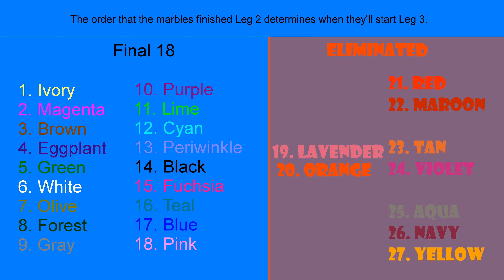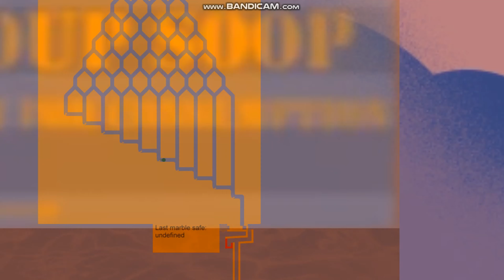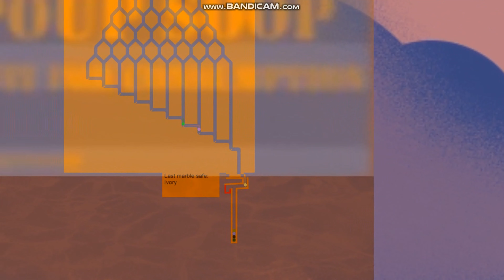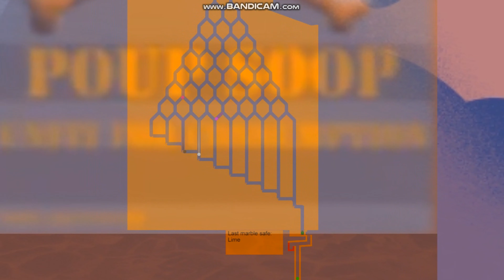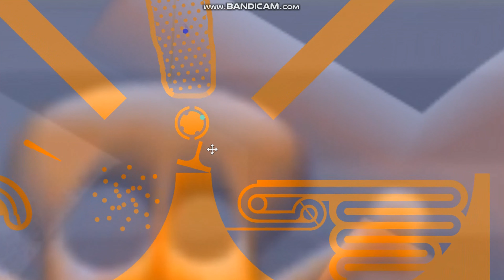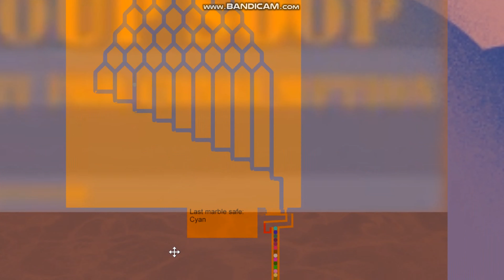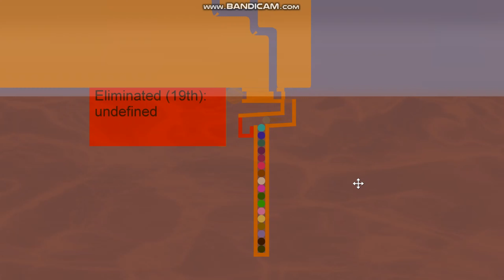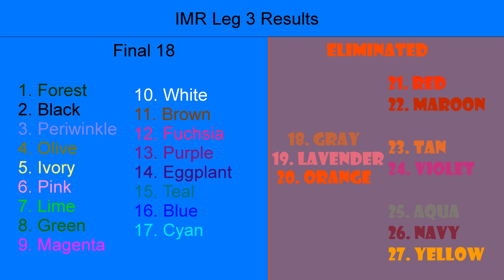The IloveRumanian Marble Race - Leg 3: "Orange Day 2022"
Welcome to the third leg of the IloveRumanian Marble Race!  Happy Orange Day 2022!
Credits:
Sound effects:
* "Go two the Hat Stoar" and "Pathetic Failures" by @docdesk
Images:
* "Drink Poup Soop!" and "Poup Soop barrel" by @docdesk
* Poup Soop texture: Modified from a liquid texture by Adobe Stock
Algodoo components:
* Dispensers and Alternator from carykh
* Ferris wheel, semicircle, Pinko, spiral spinner, dial spinner, loop, organizer, brancher, and snake by JustiblooAlgodoo
Orange Day by Doc671!
Chapters:
0:00 Intro
0:18 Leg 3
9:04 Elimination
10:08 Outro